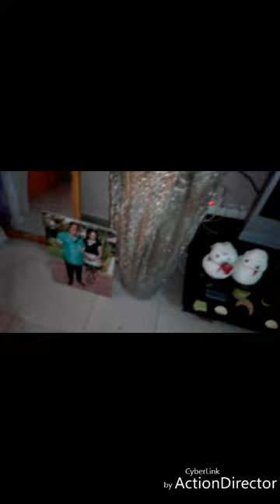My first Cameroon living room tour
My Cameroon living room tour.l would be happy to take you on a journey with me as I make progress in the life dat I live and also as I teach and learn from u too welcome to my living room